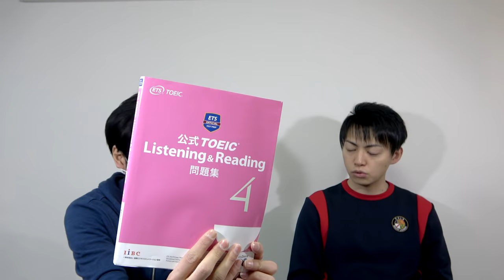元ホストにTOEIC800点取得方法を伝授！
元芸能人、元ホストという異例の経歴のVision君がTOEIC８００点を取れるように指導しました。

クラウドファンディング